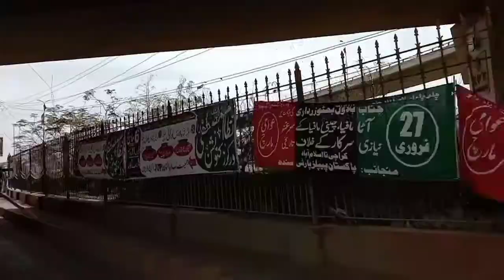March 7, 2022